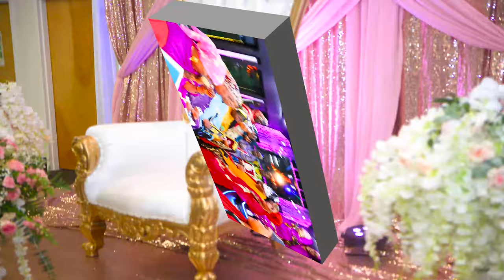SOMALI= BANTU =WEDDING= DAAF=OR=TV==== 2024